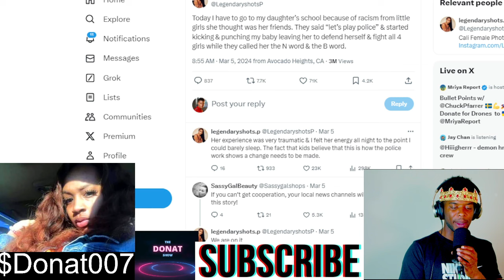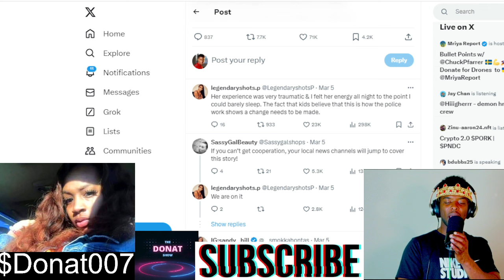Mahogany Jackson HAPPENED AGAIN!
Mahogany Jackson happened again in Birmingham, Alabama. DONAT +FREE THINKERS with a peculiar view of celebrity news.

 TOPICS WE DISCUSS ON THIS CHANNEL:
Reparations & Politics🗽🦅|
Bible Study 📖🙏|

mahogany jackson,
mahogany jackson fight video.